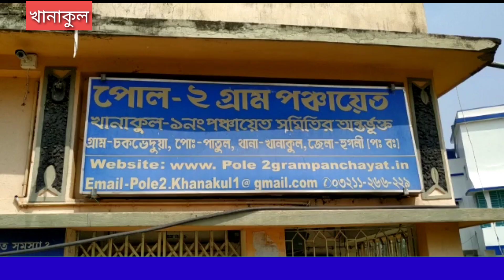খানাকুলের পোল ২ অঞ্চলের প্রধান আশিক ইকবালের অপসারণের দাবিতে এলাকাবাসীদের তুমুল বিক্ষোভ